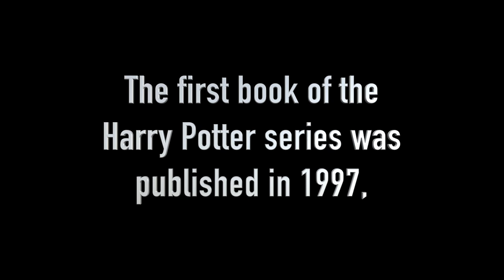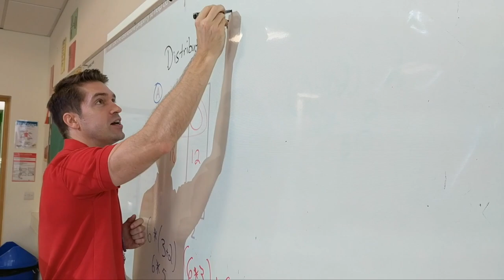Falcon Feed - The American School of Dubai - Episode 3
The middle school students at the American School of Dubai create a weekly news show called the Falcon Feed ... campus life coming to you at 30 frames a second.

Kenza Hajjaj & Jackson Lacour news anchors

Stories include:
 - Harry Potter Pursuit
 - Teacher Feature - Mr. Stone
 - Kayan on Sports with Tia Interview
 - Photo Feed

Editor - Belal Abbasi
Sports Crew - Lucas Awad, Kayan Dalloul, Ryan Ghorayeb
News Crew - Reem Al Sheikhali Al Brelki, Tia Boger
Photo Feed - Serena Koita, Coco Li
Graphics - Anwar Battikhi, Samer Kayed, Hannah Nichols